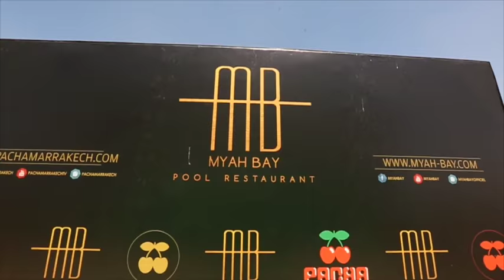MHD AFTER MOVIE @ MYAH BAY